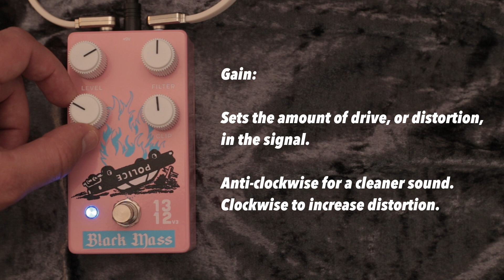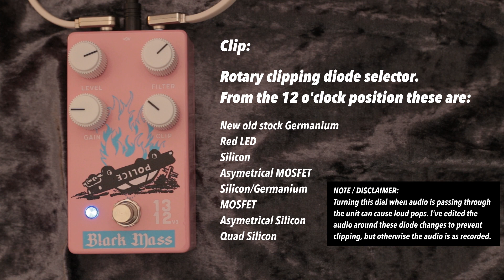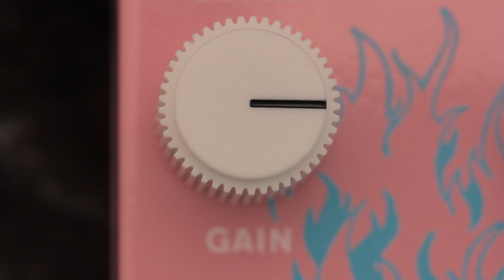Black Mass - 1312 - No Talking Demo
No talking demo of the Black Mass 1312 multi-diode distortion. Played through with guitar and bass, with examples of how the pedal sounds at low, medium and high gain. There's also an example of how the pedal stacks after an overdrive.

Off/On: 0:00
Controls: 0:43
Low Gain: 2:43
Medium Gain: 5:12
High Gain: 7:35
After Drive: 10:08
On Bass: 12:46